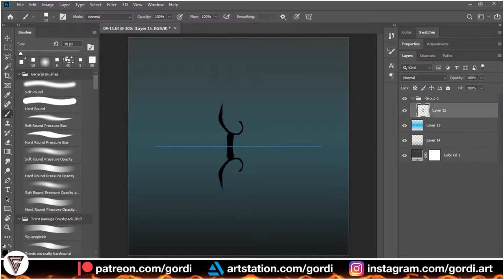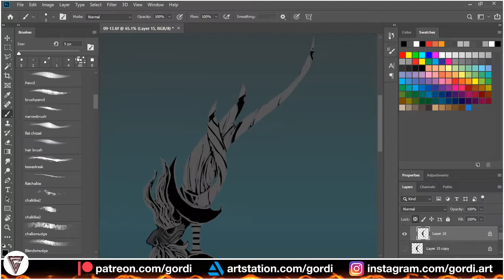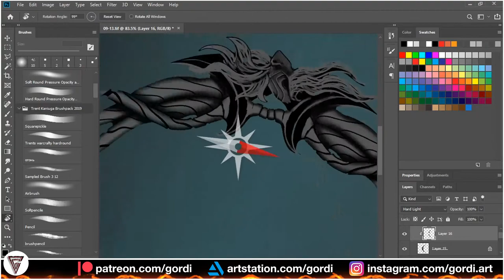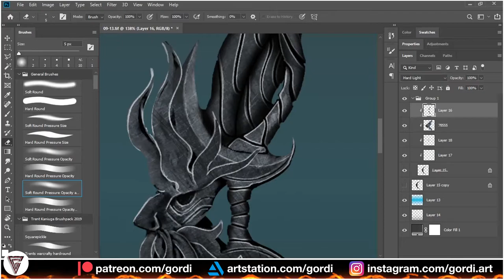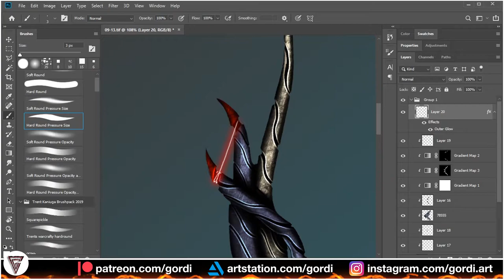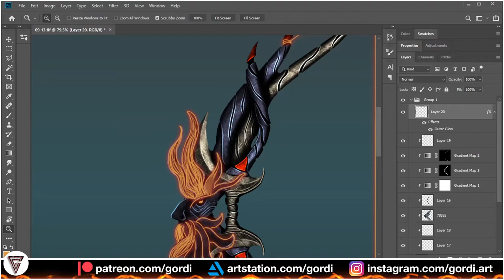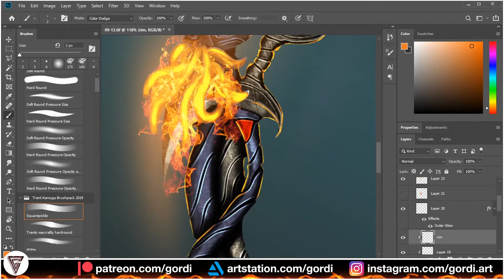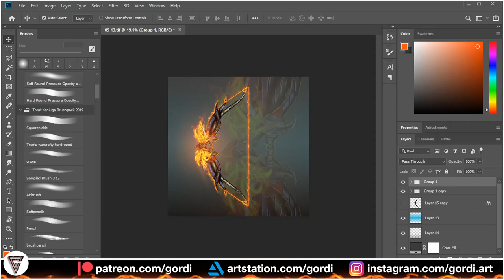Weapon Design (concept art) with Adobe Photoshop - Sagittarius Bow - Long version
Long version
Concept weapon design ( concept art) with Adobe Photoshop. Sagittarius Bow. This is my personal project, I wanted to represent 12 zodiac signs as different weapons. This one is number 9 in the series. You can find the rest of them and everything I ever did on my Instagram page :)